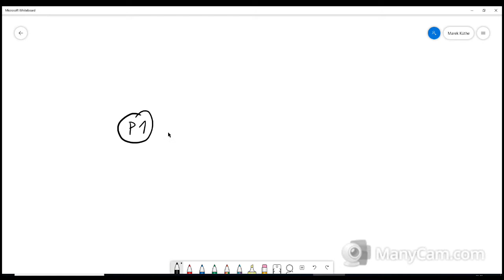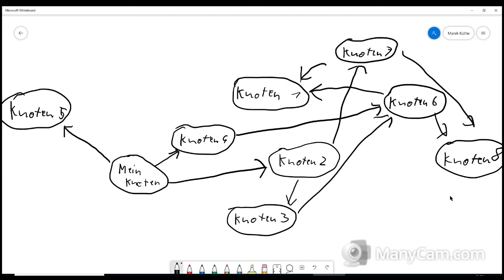Was ist Freenet Teil 1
Was ist Freenet? In diesem Video erfährst Sie was Freenet überhaupt ist und wie das System dahinter funktioniert.